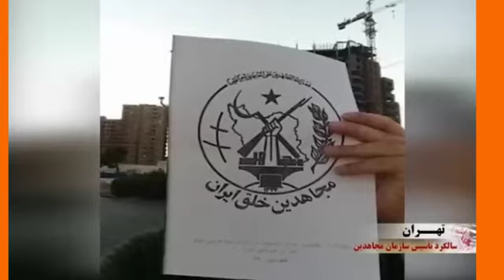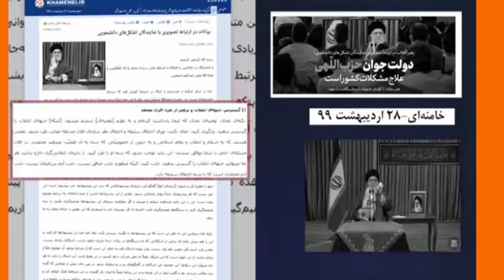نشاطات معاقل الانتفاضة وأثرها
لقد جعلت الانتفاضاتُ التي عمت جميعَ أنحاءِ البلادِ في العامَين ونصفِ الماضية آفاقَ انتصار الشعب الإيراني على نظام الملالي أقرب من أي وقت مضى.
مع تفشي جائحةِ فيروس كورونا وانتشارِه في إيران، وصف خامنئي هذه الكارثةَ بأنها فرصةٌ. ومن خلال اتباع استراتيجية الخسائر البشرية الفادحة، سعى خامنئي إلى وضع حاجزٍ أمام الانتفاضة الرامية إلى الإطاحة بالنظام. لقد فقد أكثر من مائةِ ألف شخصٍ حياتَهم بسببِ تستر النظام وعدم كفاءته وسوء إدارته والفساد المستشري.
ومع ذلك، فإن معاقلَ الانتفاضة بصفتها قوةً منظمة، تحدت هذا الأسلوبَ من قبل النظام، ورغم المخاطر والأخطار الناجمة عن فيروس كورونا، صعّدت من أنشطتها ضدَ أجواء القمع في جميع أنحاء البلاد.
تتكون معاقلُ الانتفاضة من أنصار منظمة مجاهدي خلق في جميع أنحاء إيران الذين يواصلون التأريخَ الفخورَ للنضال من أجل الحرية في إيران.
معاقلُ الانتفاضة تكتب شعارات على الجدران وتنشر رسائل قيادة المقاومة الإيرانية في الأماكن العامة وتضرم النارَ في ملصقات ولافتات النظام لتحطيم أجواء القمع.
إنهم مصمِمون ومستعدون لتقديم التضحيات العالية لإنقاذ شعبهم من الفقر والبَطالة والقمع.

وقد لجأ النظامُ إلى أعمال قمعية واسعة خوفًا من تزايد إقبال الشباب على الانضمام إلى معاقلِ الانتفاضة.

اعترف قادة النظام بالدور الحاسم الذي لعبته معاقلُ الانتفاضة في انتفاضات نوفمبر ألفين وتسعةَ عشر 2019 ، وفي 17 السابعَ عشرَ من مايو 2020 ألفين وعشرين حذر الولي الفقيه للملالي علي خامنئي الشباب من الانضمام إلى منظمة مجاهدي خلق.
"وسّعوا جبهةَ الثورة قدر المستطاع، (و) جندوا الشباب؛ بالتأكيد، لا أعني تجنيد مجاهدي خلق".

في المعركة التأريخية التي خاضها الشعب الإيراني ضد الاستبداد الديني الحاكم، تُعتبر معاقلُ الانتفاضة مبشري الحرية والديمقراطية كما تلعب دورًا لا مثيلَ له في تقرير مصير إيران.